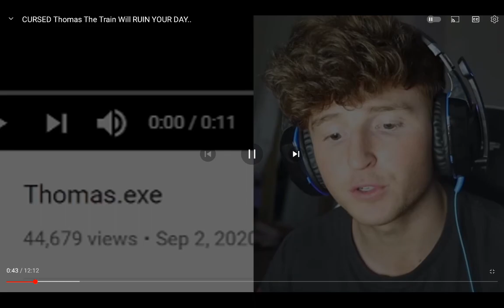October 26, 2023